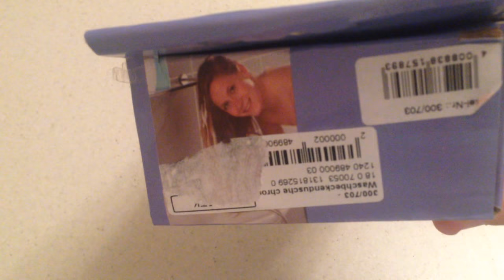Душевой шланг с лейкой (универсальный) FRANKANA #300/703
Просто вымойте волосы в раковине быстро и непринужденно! Нет проблем с душем для умывальника!
Практичный ручной душ может быть подключен к любому  доступному умывальнику с помощью универсального адаптера. Легкая сборка и демонтаж благодаря инновационному быстрому выпуску Easy-Clip. Удлиненный шланг из нержавеющей стали с изломом (150 см) для комфортного полоскания волос. Удобная душевая головка с легковоспламеняющимися анти-известковыми выступами.

НЕТ в наличии: 1 шт. (под заказ)

Сделано в Германии.

Цена: 19,90 евро/шт.

Just wash your hair in the sink quickly and at ease! No problem with the shower for the washbasin!
A practical hand shower can be connected to any available washbasin using a universal adapter. Easy assembly and disassembly thanks to the innovative quick release Easy-Clip. Extended hose made of stainless steel with a break (150 cm) for comfortable rinsing of hair. Comfortable shower head with flammable anti-lime protrusions.

NO available: 1 pc. (under the order)

Price: 19.90 euro / piece.

Calculation in UAH at the rate of purchase on the day of payment.

Sending New Mail, Intime ...